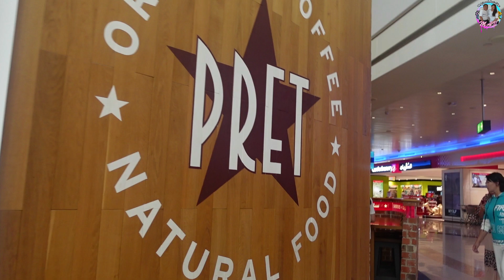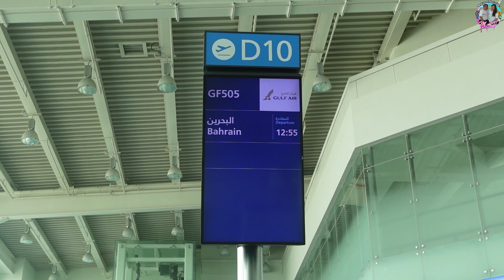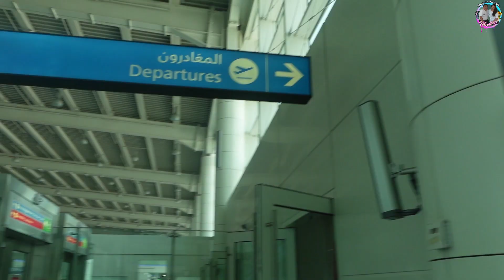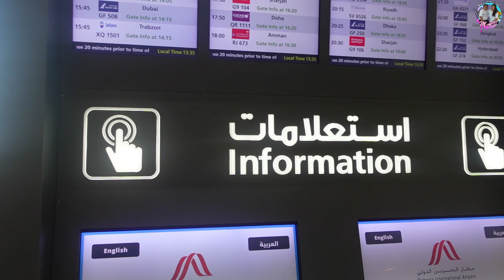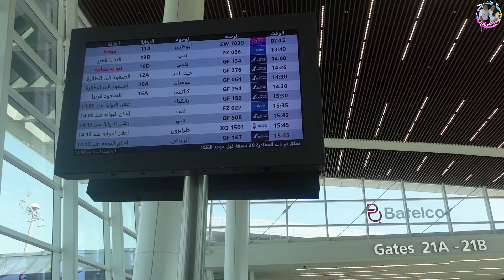A ONE DAY TRIP TO BAHRAIN | NAG U-TURNED LANG? :)